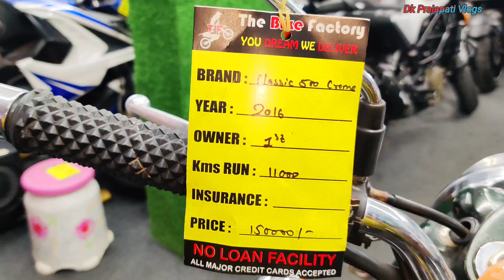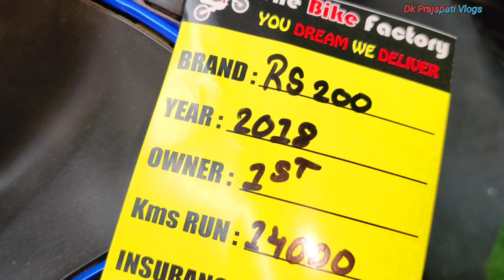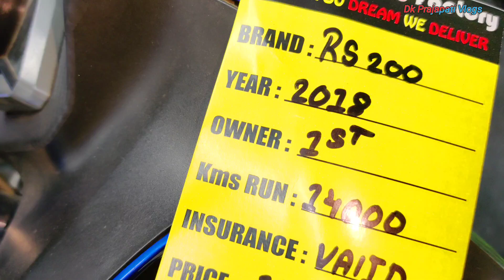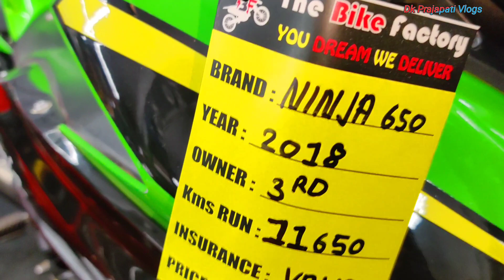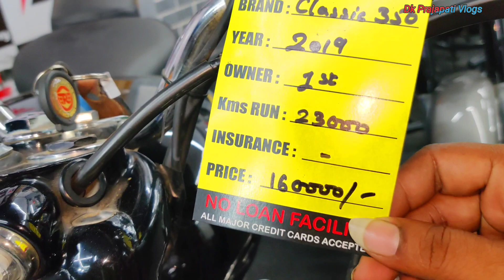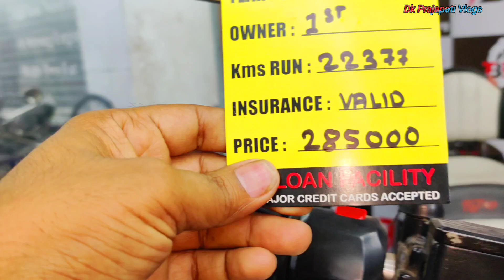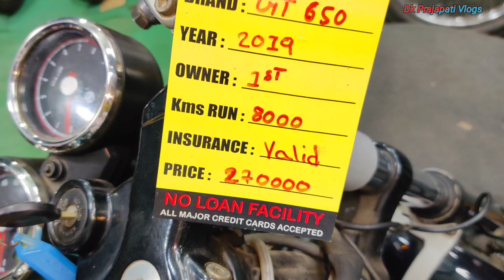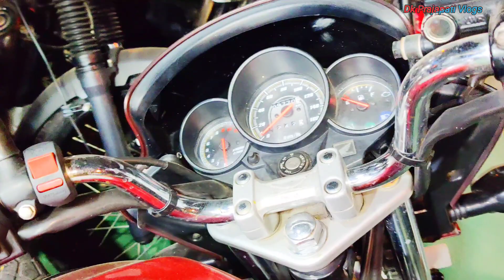Second Hand Bike Market Mumbai | Used bikes Mumbai | ktm bullet kawasaki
Hello guys welcome back to our channel.  in this vlog we are exploring second bike market Mumbai. second hand bike market miraroad Mumbai. used bike mumbai Miraroad. cycle market miraroad. fat bike gear. ktm bike price. second hand royal enfield bike . second hand scooty. second hand duke bike. miraroad silver park bike market.  bike market miraroad silver park . used bike in mumbai. second hand bike mumbai 2023.bike market 2023. second hand bike mumbai Miraroad. second hand bike mumbai duke. second hand bike mumbai ktm.
second hand bike shop Miraroad mumbai.
the bike factory miraroad mumbai.
Aapachi  bike price. second hand bullet price. second hand bike price. second hand scooty price.  second hand bike mumbai showroom.
second hand bike shop.
second hand bike shop near me.

 Shop Address:-
The Bike Factory
 Silver park Mira road Mumbai
near fire brigade.
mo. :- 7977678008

फेसबुक पेज लाइक जरूर करें। (facebook page link here)

WATCH OTHERS VLOGS

your  query: -
second hand bike market miraroad Mumbai.
miraroad bike market.
Miraroad second hand bike market.
used bike in mumbai.
second hand bike mumbai.
second hand bikes.
used bike market in mumbai.
mumbai bike market.
the wheels show second hand bike.
used bikes in mumbai.
second hand scooter in mumbai.
second hand bike market in mumbai.
second hand scooty in mumbai.
second hand bikes for sale in mumbai.